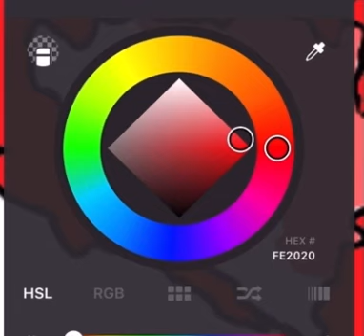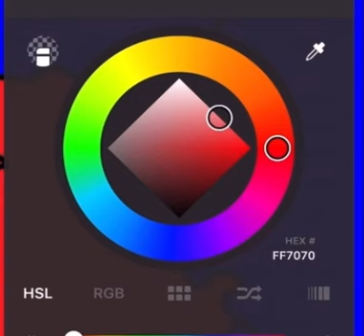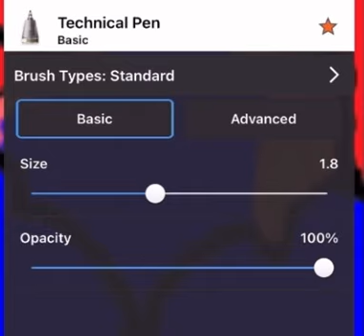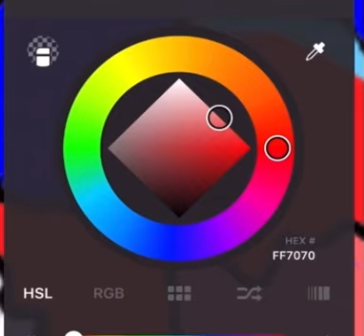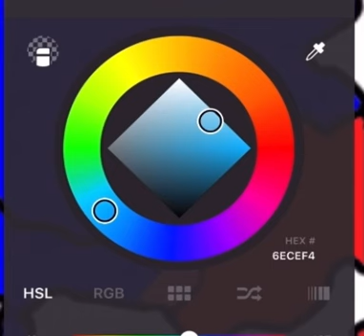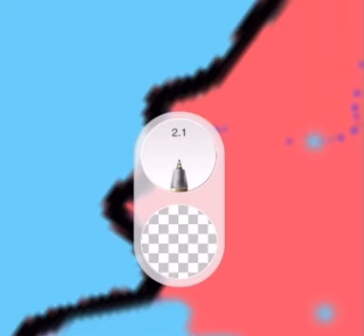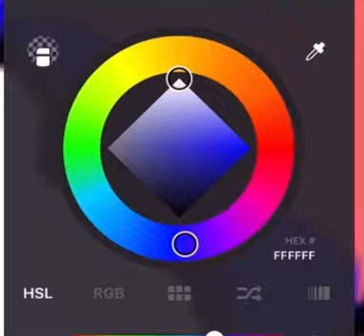Serbia declaring war on Kosovo